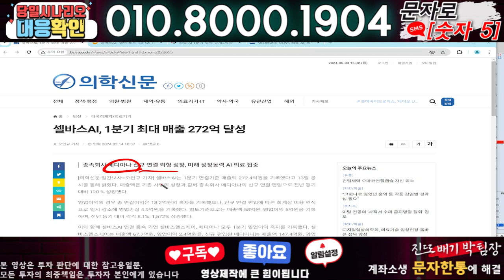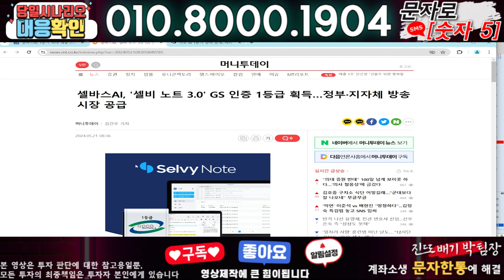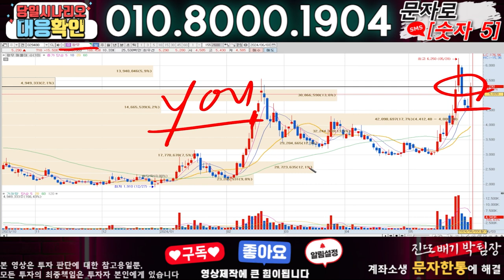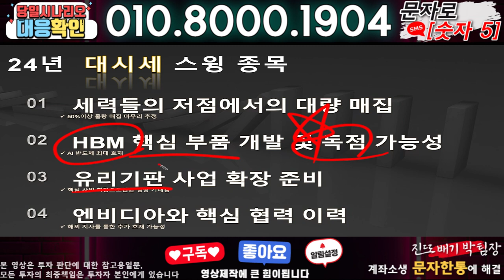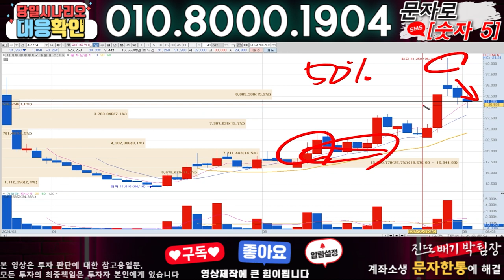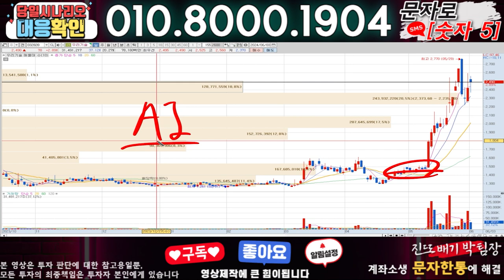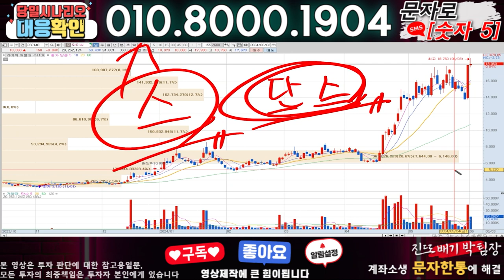셀바스AI ) 3분전 기습속보-공식입장발표!! 무슨일인가?